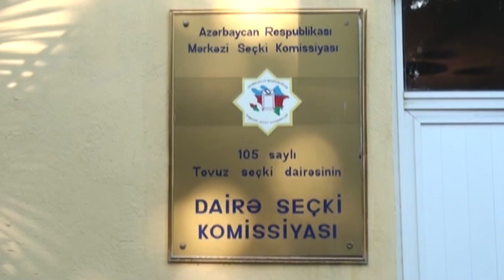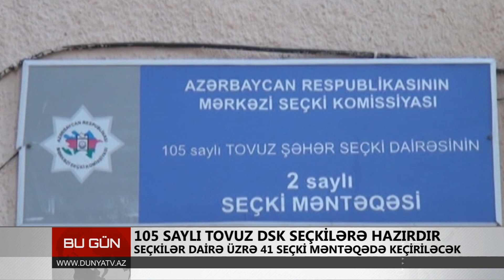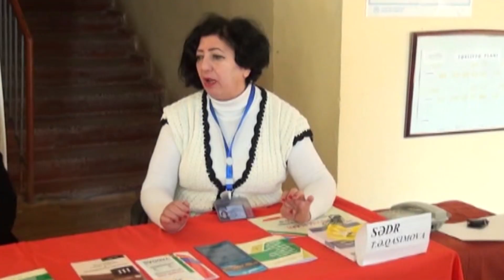28 01 2020 TOVUZ SECKİ